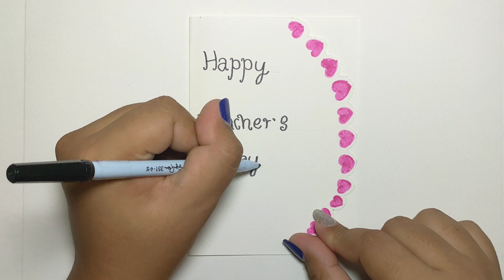Teachers day card ideas | teachers day card painting | การด์วันครู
teachers day card painting
Happy Teacher's day